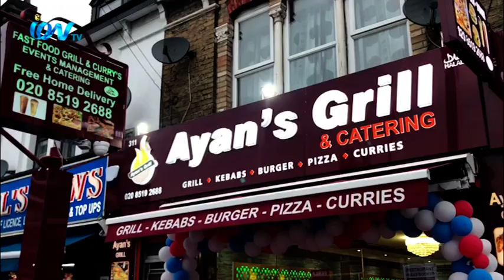আইওনটিভির ঈদ পুনর্মিলনী অনুষ্ঠান অত্যন্ত আনন্দঘন পরিবেশে অনুষ্ঠিত হয়েছে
বৃটেনের জনপ্রিয় টেলিভিশন চ্যানেল আইওনটিভির ঈদ পুনর্মিলনী অনুষ্ঠান অত্যন্ত আনন্দঘন পরিবেশে অনুষ্ঠিত হয়েছে। রোববার পূর্ব লন্ডনের ফরেস্ট গেইটের আয়ান গ্রিলস রেস্টুরেন্টে এ অনুষ্ঠান সম্পন্ন হয়। সার্বিক তত্ত্বাবধানে  ছিলেন শামিমা মিতা এবং রিনা দাস। টেলিভিশনের কলাকুশলী, প্রযেজক, সাংবাদিক, উপস্থাপক শুভানুধ্যায়ীদের প্রাণবন্ত উপস্থিতিতে,  মুখরিত হয়ে ওঠে অনুষ্ঠানটি। এ সময় টেলিভিশনটির সমস্ত সফলতায় সংশ্লিষ্ট সকলের প্রতি কৃতজ্ঞতা প্রকাশ করেন আই অন টিভির সি ই ওঁ ওঁ কর্নধার আতাউল্লাহ ফারুক।  এ নিয়ে দেখুন আমাদের চীফ রিপোর্টার চৌধুরী মুরাদের প্রতিবেদন। সাথে ছিলেন ফজলে রহমান পিনাক।
iON TV,
Sky 782